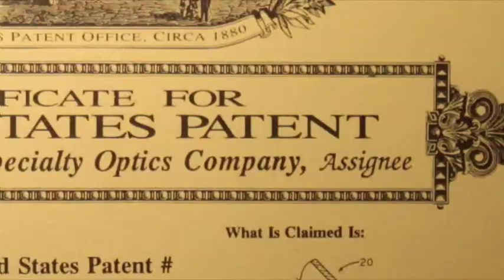The OFS Specialty Photonics Division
We're OFS Specialty Photonics Division, a leader in developing fiber optic solutions for the medical, industrial, telecommunications, government, aerospace, defense, and transportation industries.  The OFS name may be new to you . . . but we have a hundred-year heritage of technology innovation . . . one of the world's oldest and largest body of expertise in optical fiber solutions.